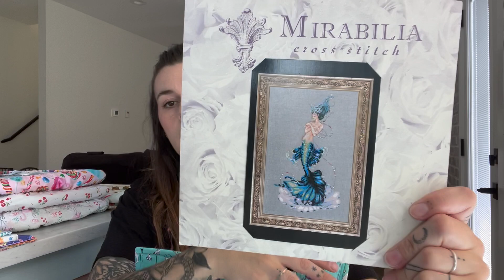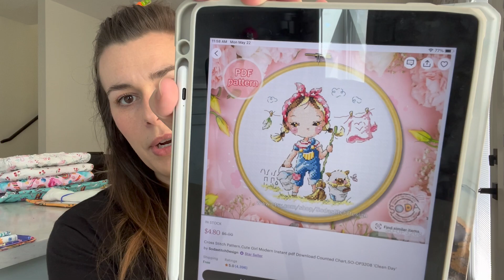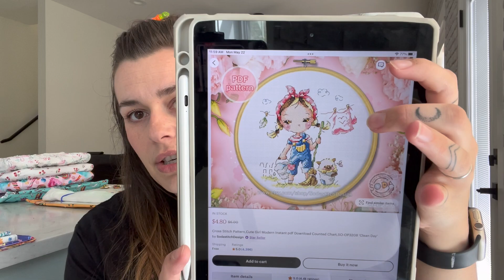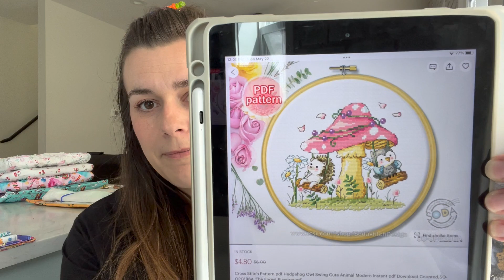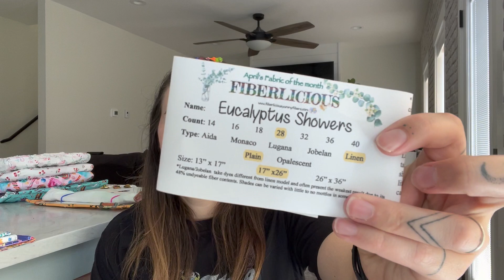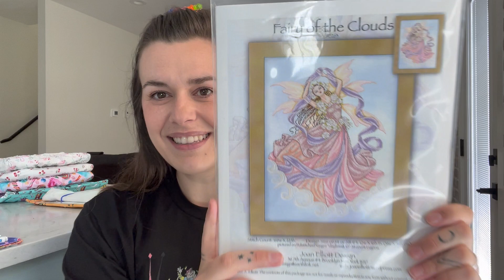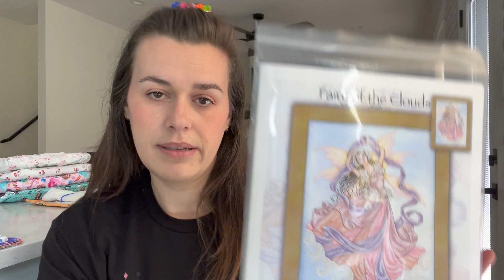Flosstube #15: My First Soda SAL, WIPS, Stitchy Kindness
Use the hashtag